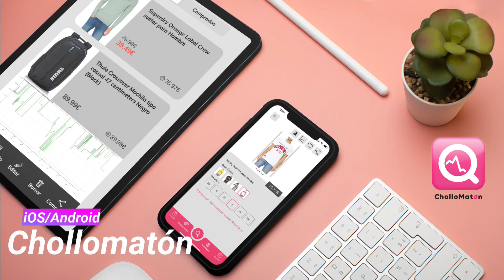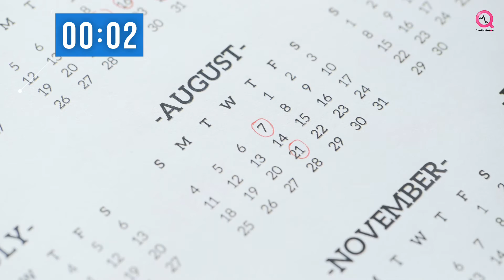🍅 40 ACERTIJOS de frutas para ESTIMULAR la capacidad lógica de los NIÑOS: adivina QUÉ FRUTA SOY 🍐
¿Quieres ahorrar MUCHO DINERO? Instala la app de Chollomatón y te avisamos cuando el producto que buscas baja de precio (sólo tienes que darle al "corazón")